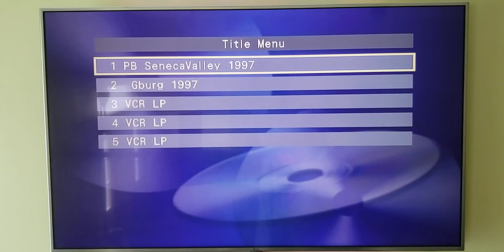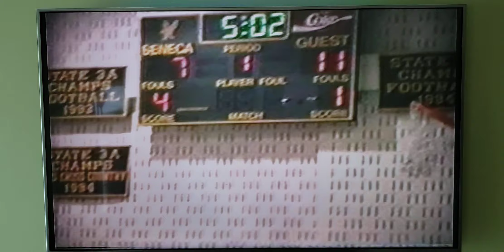Paint Branch @ Seneca Valley (1997) 1st half